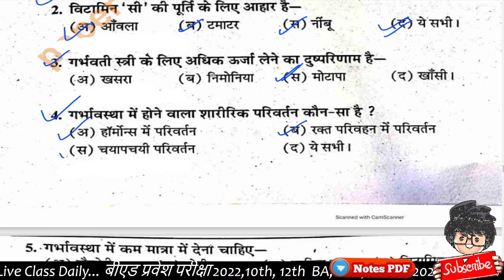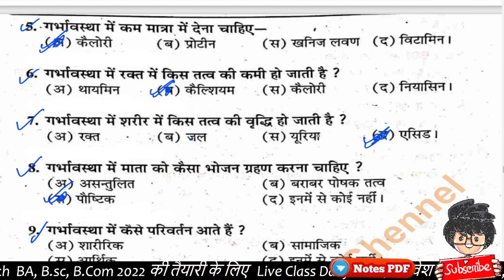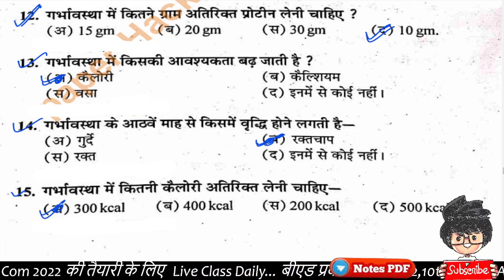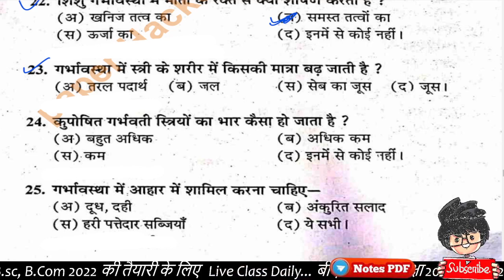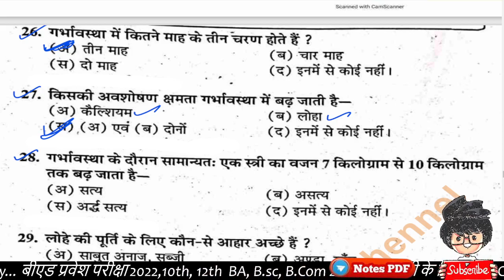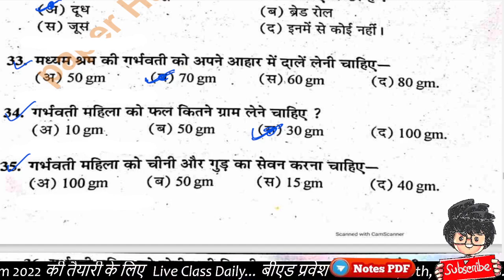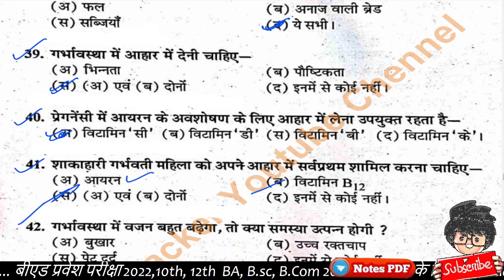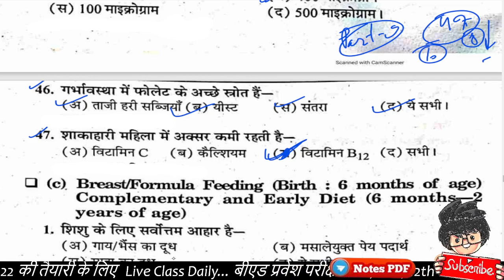B.A/Bsc / BCom Food Nutrition and Hygiene Objective question 2022 important question, part-9